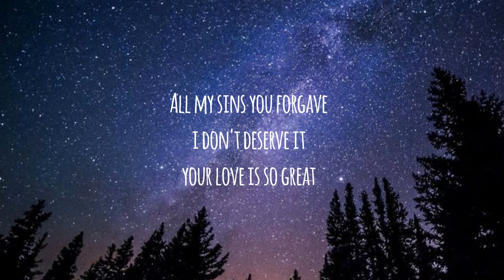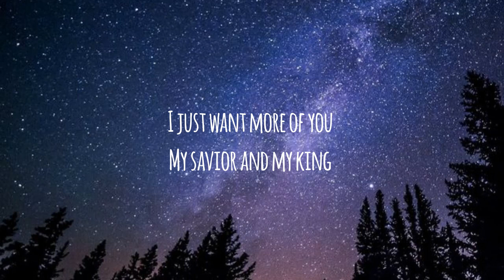Without You I Can't | Mady E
I'm Mady and this is the english version
of my first original song!

I did it in 2019 for a presentation of my church,
It isn't very well edited but i hope you like it.
I dont want to hide what i like to do, i want to
use the talents that God gave me to make them
smile, i want to make them have a good time... uwu

Esta es la version en inglés de "Sin ti no puedo"
Para los que les gusta el iglés o no hablan español ^^

God bless you!! :D